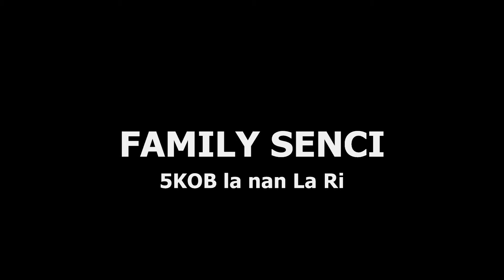5KOB PENICH : Nan Street La : Rap : Hip-Hop : Creole : Kreyol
5KOB PENICH : Nan Street La : Rap : Hip-Hop : Creole : Kreyol